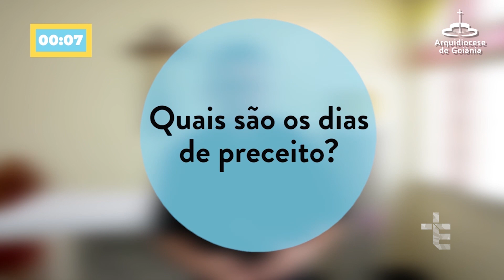Dias de Preceito - Minuto de Sabedoria e Reflexão [CC]